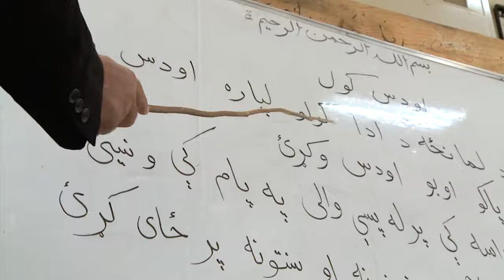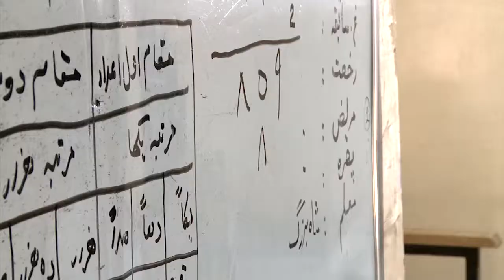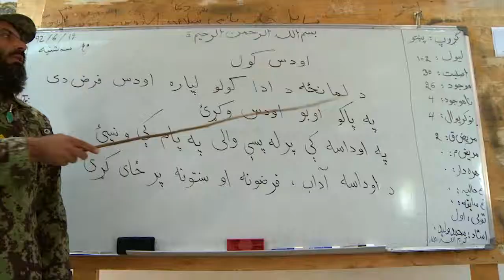Building the Afghan Military One Word at a Time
Afghan National Security Forces aim to eliminate illiteracy from its ranks with reading and writing classes for new recruits. (Interviews from beginning: Rahmatullah-Student, Karimullah Rawoofi-Pashto/Dari Language Instructor, Mohammad Shafi- Student)